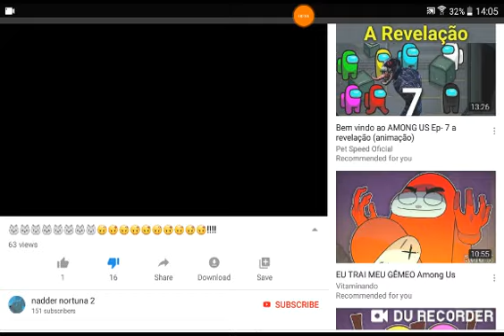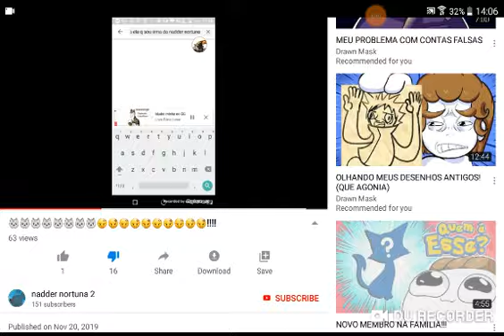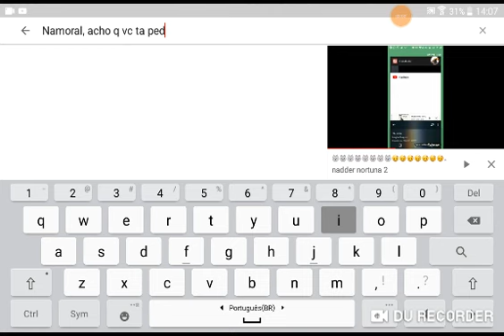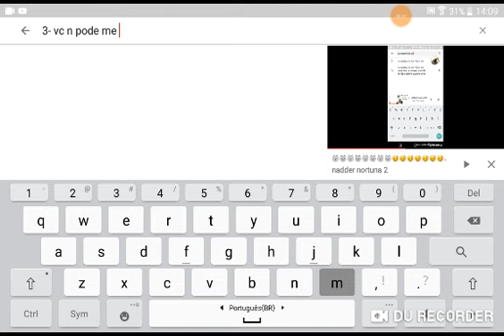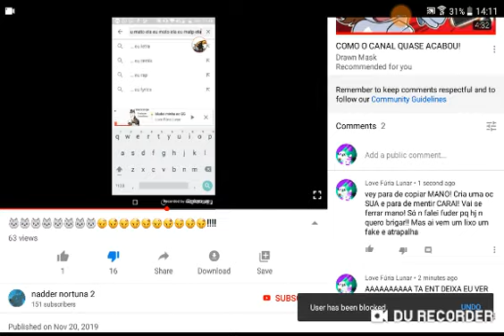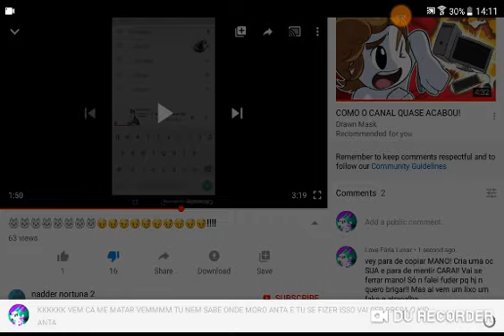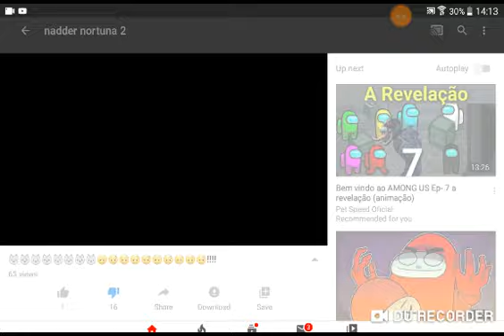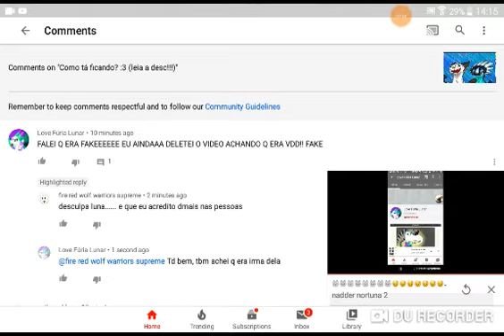Denuciem a anta aq! ;-; (na real eu nunca enfrentei um hater tao anta na minha vida)